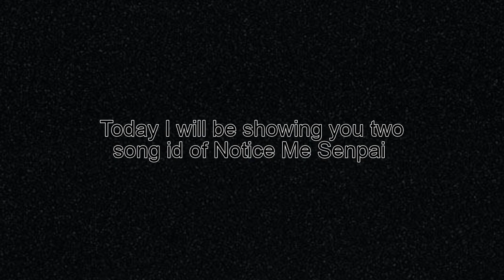Notice Me Senpai roblox id